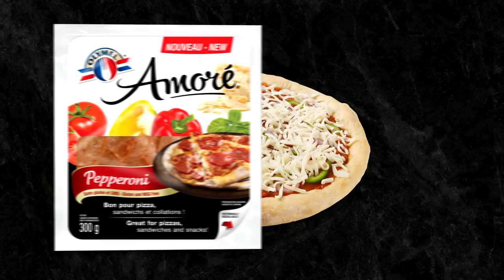Oly et Mel - Pepperoni Amoré